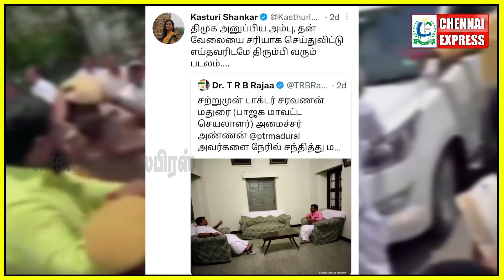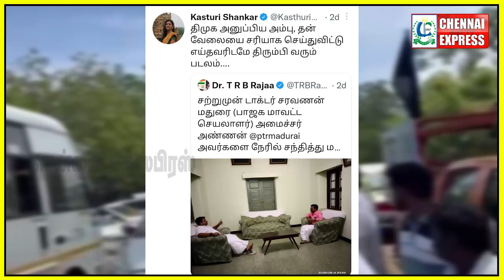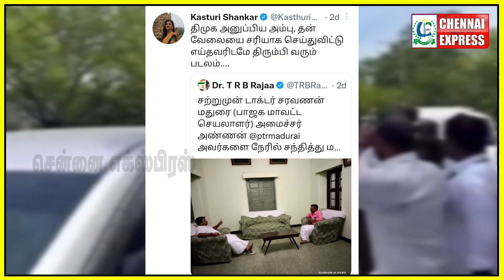திமுகவை தொடர்ந்து வம்பிழுக்கும் கஸ்தூரி | Kasthuri | CM MK Stalin | DMK | Tweets | CHENNAI EXPRESS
CHENNAI EXPRESS
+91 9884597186